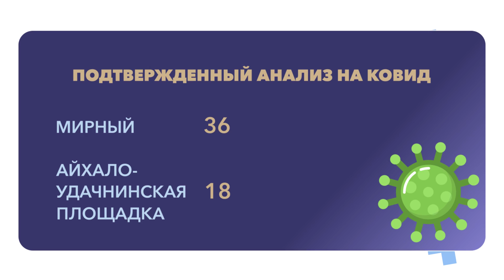COVID-19. Оперативные данные штаба АЛРОСА на 17.11.2021